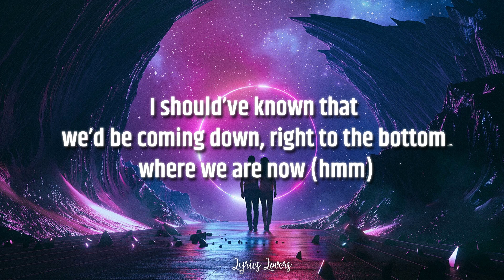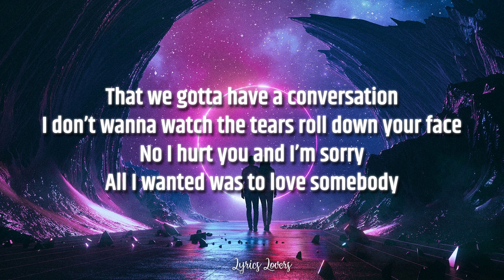Lauv - Love Somebody LYRICS